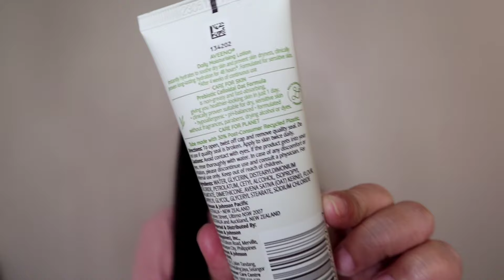Aveeno Daily Moisturizing Lotion honest review | Best moisturizer ba talaga?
Hi, I'm Abby, Public School Teacher and a part time vlogger.

Spread LOVE ❤️